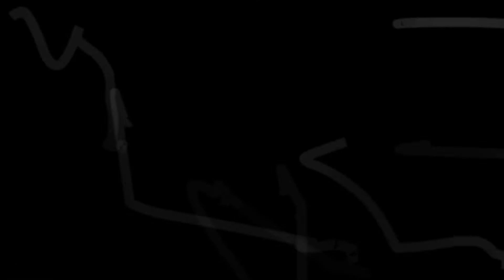Dani'el - Nothing 2 Regret & Album Cover Shooting (from 'Behind The Scenes Documentary)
Get an inside perspective on the song 'Nothing 2 Regret' with Bryan Cox, album cover shooting and listen to the preview of the new song.
The Book is OUT! or listen on Deezer